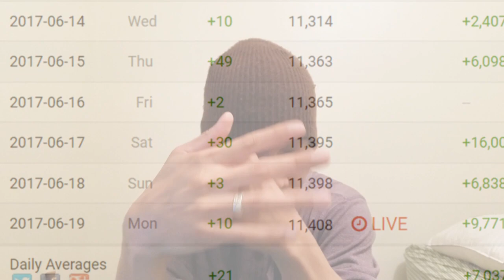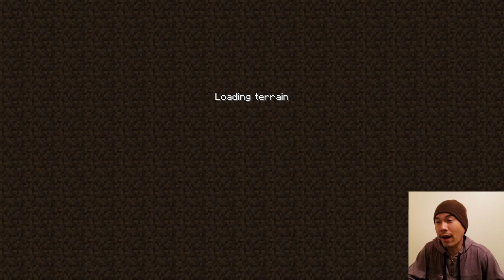Bleach Cowboy tries a new game for the first time ever on YT!!!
Today we are going to play a game that is NOT Bleach Brave Souls! OMG WTF???

What game could it possibly be?